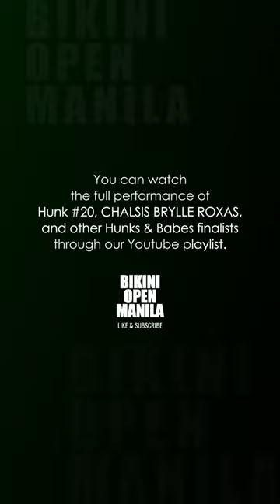Hunk #20 Chalsis Brylle Roxas - Summer Bodies Quest 2024, Grand Finals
Hunk #20 Chalsis Brylle Roxas' performance in the grand finals of Summer Bodies Quest 2024 (Year 15), which took place on June 15, 2024, at Isetann Cinerama Complex in Manila, Philippines.

*Chalsis Brylle finished as a top 7 finalist. He is the recipient of the 'Most Photogenic' award among the hunks and the 'Madison Bay Ambassador' special award.